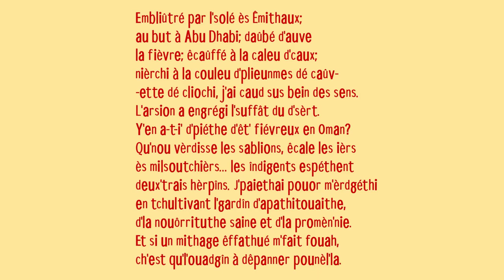Embliûtré par l'solé ès Êmithaux